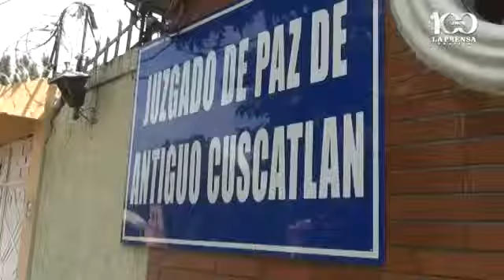Fiscalía presenta requerimiento en contra del pastor Carlos Rivas